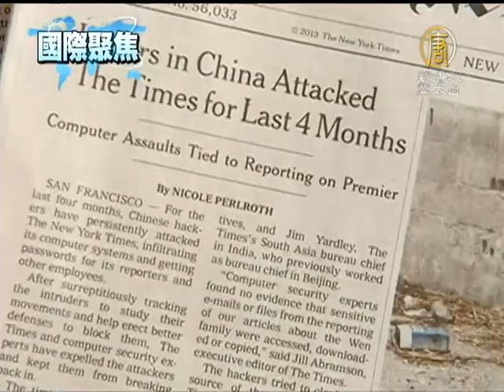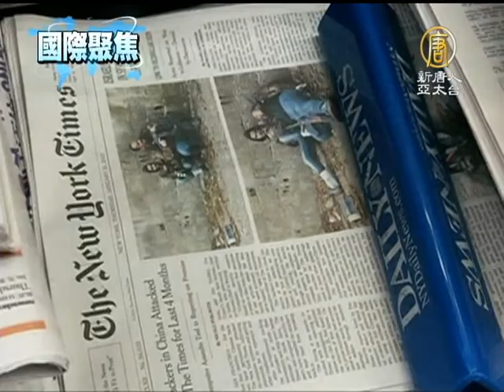【_中國真相最新新聞】《紐時》被駭 證據指中共涉入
【中國真相新聞】(China Breaking News)《紐約時報》和《華爾街日報》昨天(31日)雙雙表示公司電腦系統遭駭客入侵。《紐約時報》表示，過去四個月大陸駭客不斷攻擊他們，侵入公司電腦，盜取記者和其他員工的密碼。證據表明，這些攻擊與中共軍方有關。

《紐約時報》報社通過聘請的電腦安全專家，所收集的資料顯示，證明駭客盜取了公司所有員工的密碼，之後入侵了53台員工的電腦。

不過，涉及的員工多數不在《紐約時報》的編輯部，而且《紐約時報》的客戶資料沒有遺失。

專家們的證據還證明了駭客使用的手法「與中共軍方有關聯」。駭客首先安裝惡意軟體，從而得以侵入《紐約時報》網路的任何一台電腦。專家表示，發動這些攻擊的電腦正是之前中共軍方曾用來攻擊美軍承包商的電腦，這為駭客的來源提供了更多證據。

《紐約時報》發言人 馬克 弗朗斯（MARC FRONS）：「我們非常肯定的是，有一些駭客在我們的網絡中，我們事先不知道他們來自哪裡。經過聯邦調查局調查，他們斷定這一切由中國軍方駭客所為，正如他們對AT&T公司所做的一樣。」

報導中說，在秘密跟蹤侵入者，建立更好的防禦系統後，專家已驅逐並阻止了駭客入侵。《紐約時報》等受攻擊的媒體都曾報導過中共領導人或中國公司的情況。